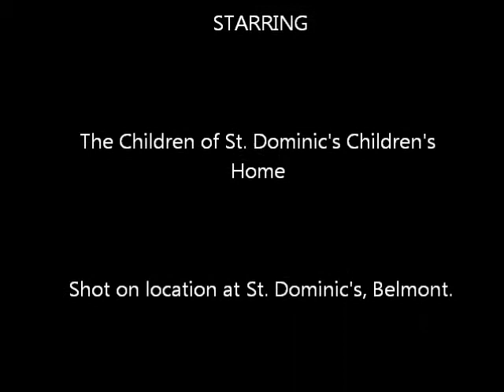St. Dominic's Blessing of the Creche 2012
On Friday 14th December 2012 St. Dominic's Children's Home blessed their in house creche. It was a lovely fun filled event with performance, singing, dancing and live entertainment. Enjoy this video which shows highlights.

All credit for the songs due to the artist: It's Christmas (Parang Music) - Baron;          Auld Lang Syne - Baron